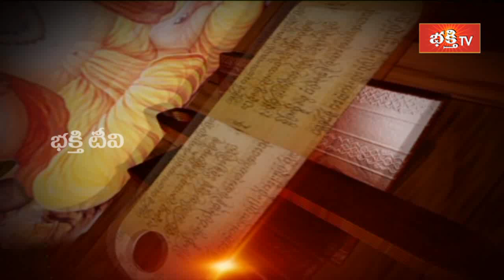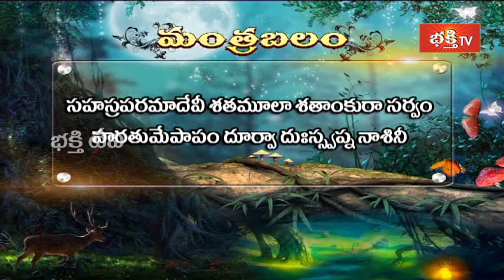ఈరోజు సంకష్టహర చతుర్థి కావున గణపతిని ఈ మంత్రంతో ఆరాధించండి | Mantrabalam | Archana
ఈరోజు సంకష్టహర చతుర్థి కావున గణపతిని ఈ మంత్రంతో ఆరాధించండి | Mantrabalam | Archana | Bhakthi TV

1. ఈ శివుడి పాట మీ ఇంటికి సిరిసంపదలను తెస్తుంది
2. Lord Shiva Most Popular Song
3. Samba Sada Shiva Song
4. Kalabhairava Ashtakam (కాలభైరవ అష్టకం)
6. కార్తిక మాసంలో తప్పక వినాల్సిన పాట

1. Speeches at Koti Deepotsavam
2. Specials at Koti Deepotsavam | Bhakthi TV
3. Pravachanalu at Koti Deepotsavam